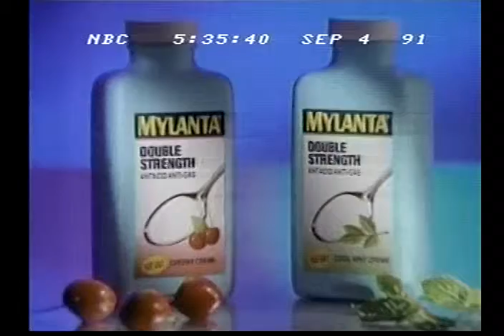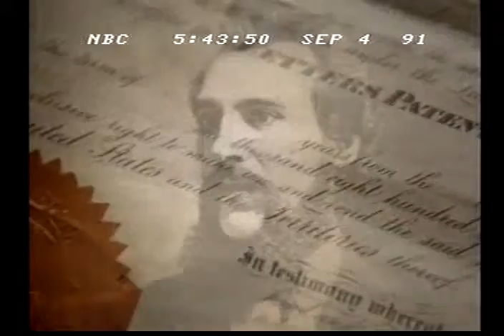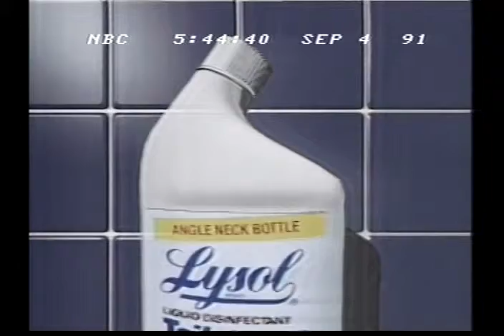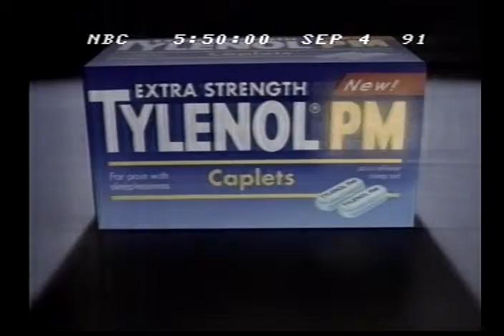OLD COMMERCIALS - SEPTEMBER 4, 1991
old commercials that aired during a NBC news broadcast on September 4, 1991